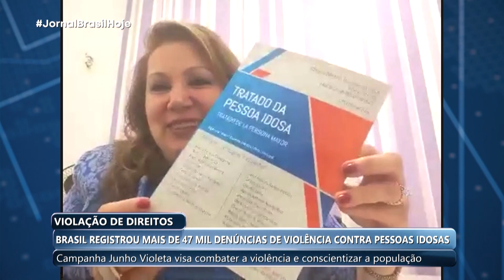JBH - Violência contra idosos - 21/06/23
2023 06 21   JBH VT    VIOLÊNCIA CONTRA IDOSOS